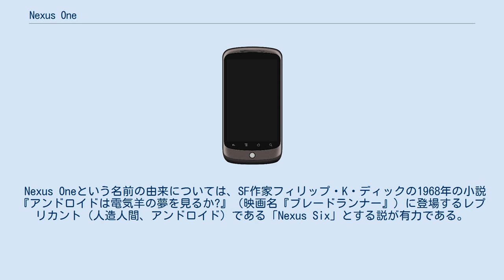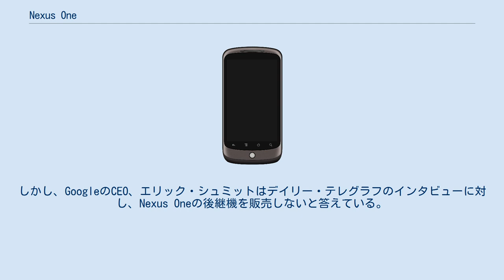Nexus One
Google Nexus 」 Nexus One Nexus One（ネクサス・ワン）は、Google社が販売するNexusシリーズ初のスマートフォン。
Android OSを搭載し、Googleがソフトウェアを、ハードウェア設計や製造をHTCが担当している。
2010年1月5日に、アメリカとイギリス、シンガポール、香港で販売開始。
iPhoneの対抗製品として話題を集めたが、 自社サイトでのオンライン販売を中心にし上記以外の国からの購入を拒絶する限定的な販売方法にしたため、販売台数は伸びなかった。
2010年7月、Googleはオンラインストアを閉店してNexus Oneのオンライン販売を停止した。
なお、開発者向けのレファレンス端末としての販売は継続されている。
 オペレーティング・システムはAndroid2.1を搭載し、2011年2月23日に2.3.3へアップデートされた。
2011年9月に最終アップデートの2.3.6（GRK39F）が提供された。
 アメリカ国内のみの統計で、販売台数は1か月で約8万台、74日で約13万5千台であり競合製品と比較して低調である。
もっとも、Google社自身は発売後三ヶ月の時点で”Nexus Oneの販売事業は単体ですでに黒字化しており、その影響力に満足している”とコメントしている。
 Nexus Oneという名前の由来については、SF作家フィリップ・K・ディックの1968年の小説『アンドロイドは電気羊の夢を見るか?』（映画名『ブレードランナー』）に登場するレプリカント（人造人間、アンドロイド）である「Nexus Six」とする説が有力である。
 このことから、Nexus Oneは、単品のブランド名ではなく、「Nexus Two」「Nexus Three」・・・と続いていく、「Nexus series」の初号機であるという認識が支配的であり、Nexus One発売直後から、「Nexus Two」を巡るさまざまな報道がされている。
しかし、GoogleのCEO、エリック・シュミットはデイリー・テレグラフのインタビューに対し、Nexus Oneの後継機を販売しないと答えている。
しかし、実質的な後継機種としてGoogle Nexus Sがある。